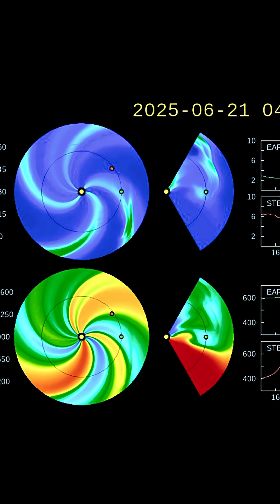Solar Cycle 25 What Is OUR SUN UP TO⁉️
June 19 2025
Daily Space weather update. Imagery provided by SDO  mixed here with Daily Events Worldwide.
Sharing the last 48 hours of imagery on our sun.
Solar cycle 25 A Solar maximum cycle lasting 11 years. We reached also exceeded peak sunspot numbers early 2025.  So about half way through the cycle.